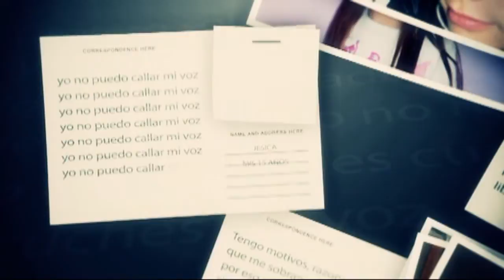MIS QUINCE AÑOS JESICA VIDEO INVITACION MUSICA POR DENTRO QUINCEAÑERA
Servicios de vídeo y fotografía profesional.